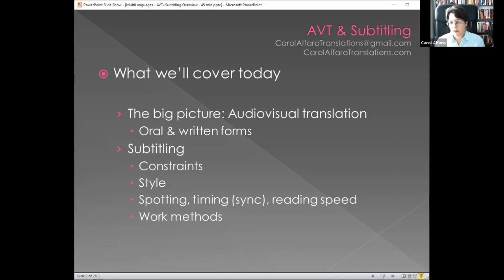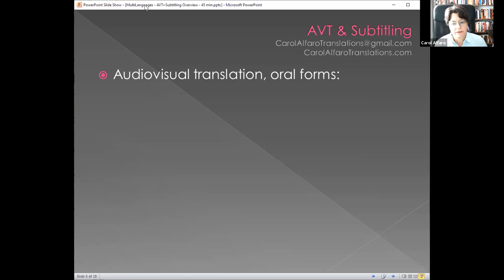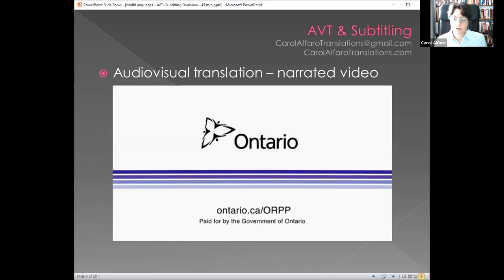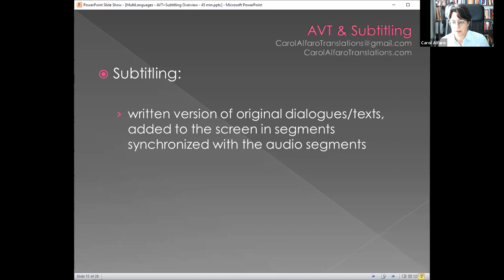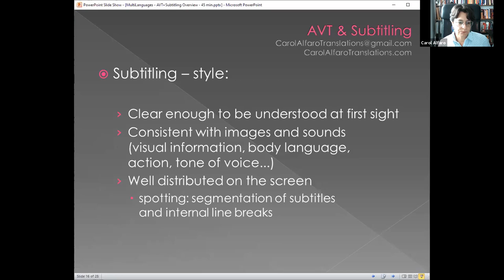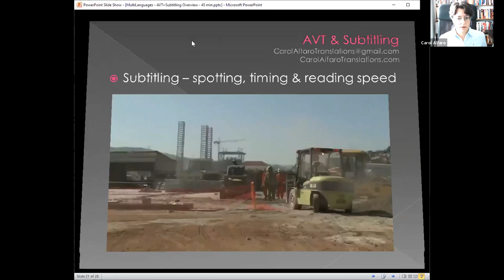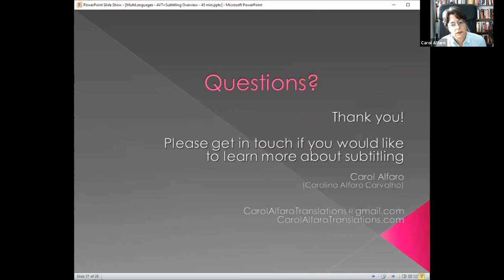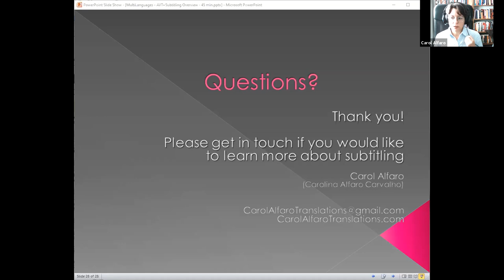Multi-Languages Webinar Series: Thriving In Times of Crisis - AudioVisual - Carolina Alfaro Carvalho